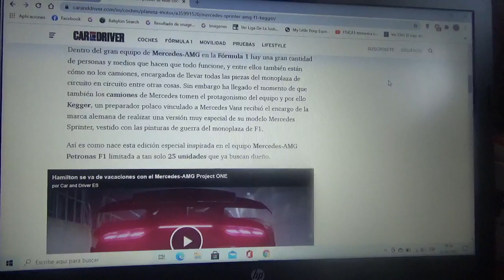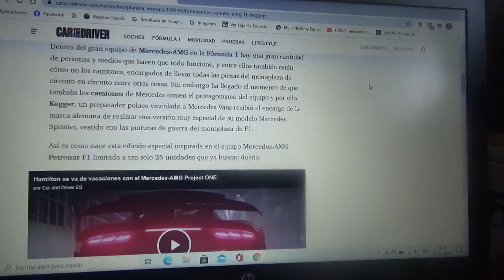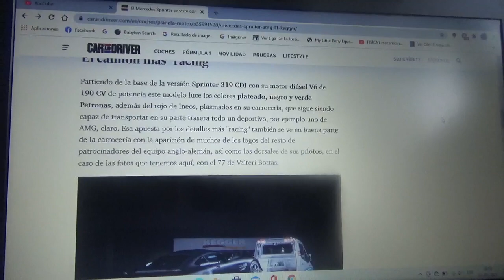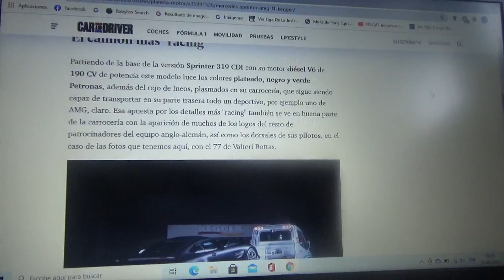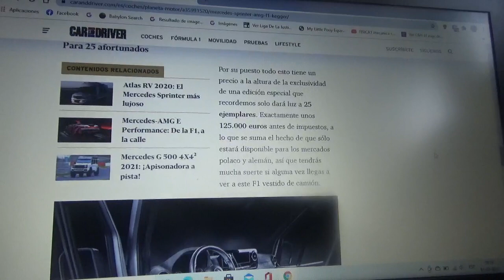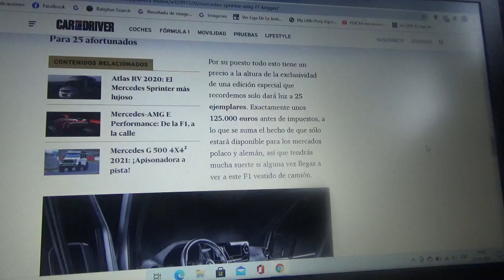El furgón Mercedes Benz Sprinter también luce un traje de automóvil de Fórmula 1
Aquí les cuento sobre esta deportiva y exclusiva versión de la máquina de transporte de la marca automotriz de la estrella el cual posee un patrón decorativo similar al usado por el equipo Mercedes AMG Petronas Formula One Team actual monarca de constructores de la Fórmula 1